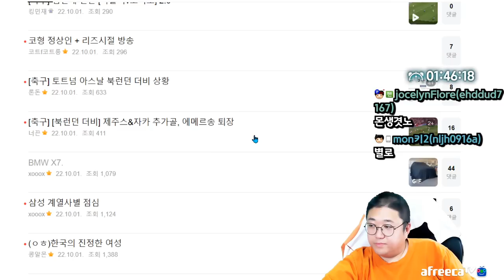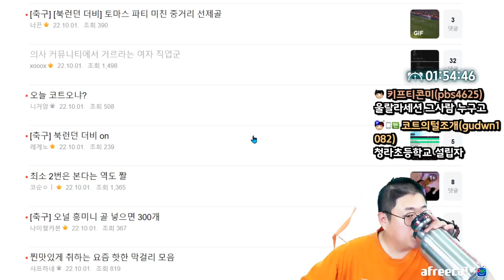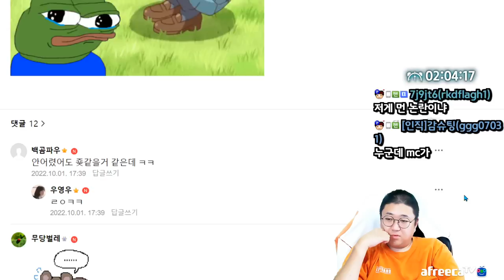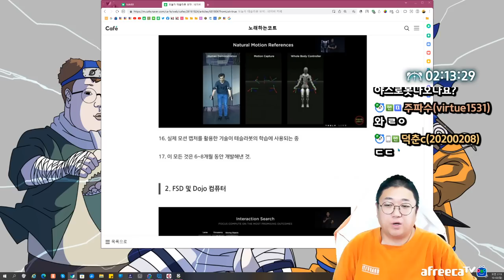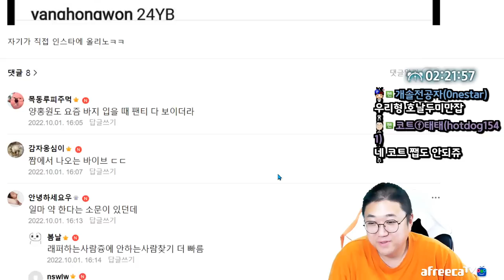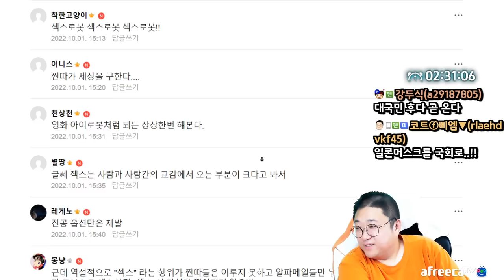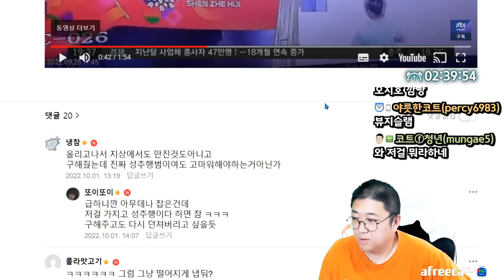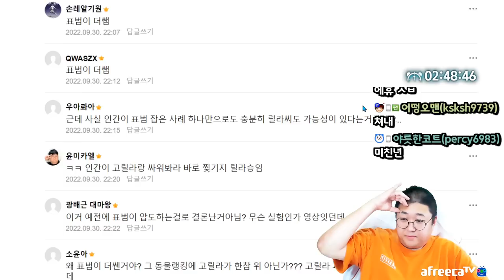이민왔어요~ (22.10.01-3)